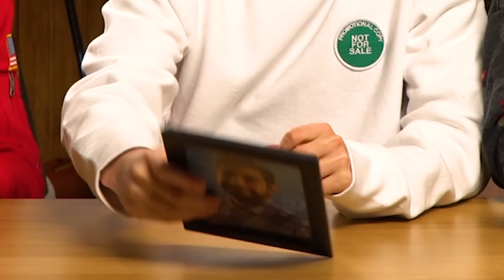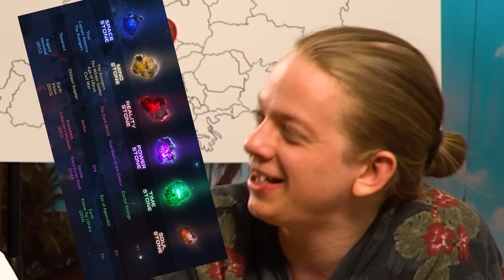GISSA EUROPA!!! (VILKET LAND?)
Jag och Victor ska tävla om vem som är bäst på europa. Men sen visar det sig att tävlingen är riggad!